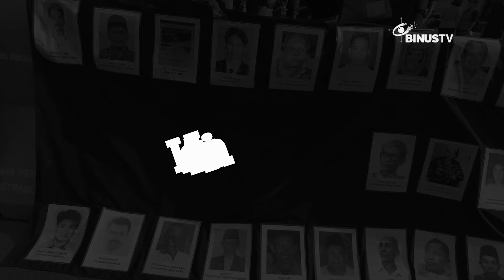17 Tahun Aksi Kamisan, Progres Apa Yang Didapat? | GOOD TALK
Kaki-kaki itu tegap berdiri, sembari tangan kanan memegang payung hitam, dan tangan kiri mengepal ke atas. Di Jakarta, di seberang istana merdeka, harapan itu ditopang supaya pemerintah bisa menuntaskan kasus-kasus pelanggaran HAM berat masa lalu di meja pengadilan HAM adhoc.

Pada Januari 2023 presiden Jokowi mengumumkan dan mengakui dengan tulus 12 peristiwa pelanggaran HAM berat di Indonesia. Tapi Aksi Kamisan masih terus berjalan, itu artinya pengakuan saja belum cukup. Good Talk kali ini akan berbincang dengan Maria Katarina Sumarsih - Ibunda Wawan, Mahaiswa Atma Jaya Jakarta yang merupakan Korban Semanggi I, 13 November 1998
GOOD TALK memberikan informasi dari sudut pandang isu/informasi dari pakar/ahli sesuai dengan isu sosial yang sedang berkembang, sehingga dapat menginspirasi masyarakat dan dikemas dengan kekinian.
Simak GOOD TALK setiap Senin pukul 16:00 WIB!